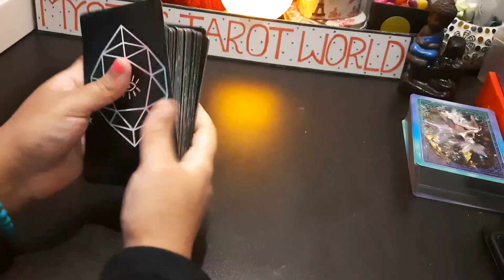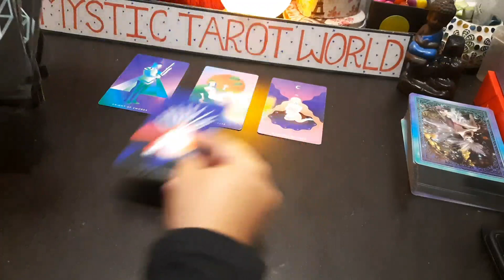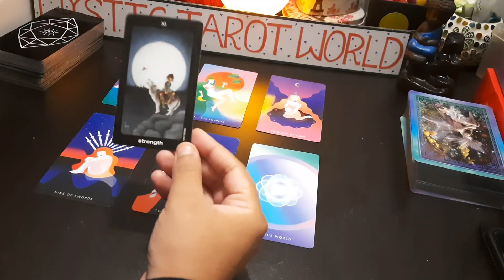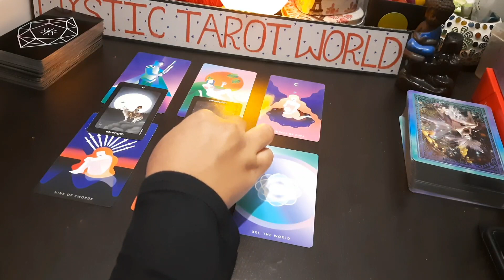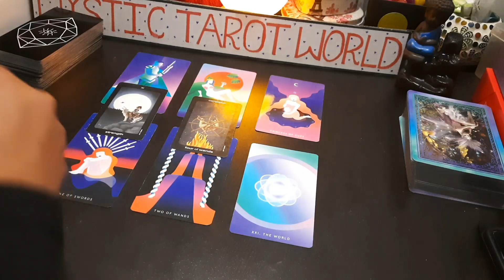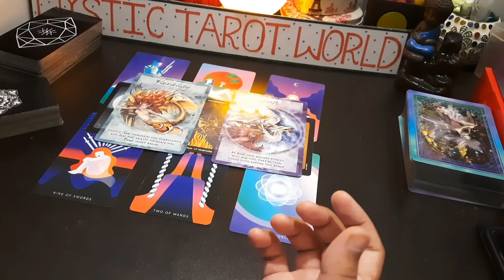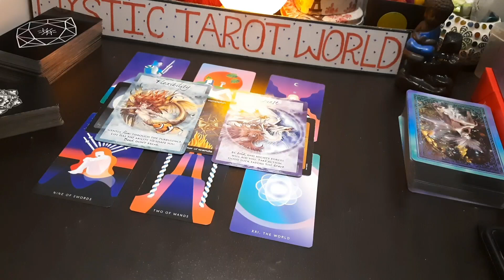Taurus ♉ July 2020 (BONUS)- They want you back! Taurus July 2020 Love Reading ❤